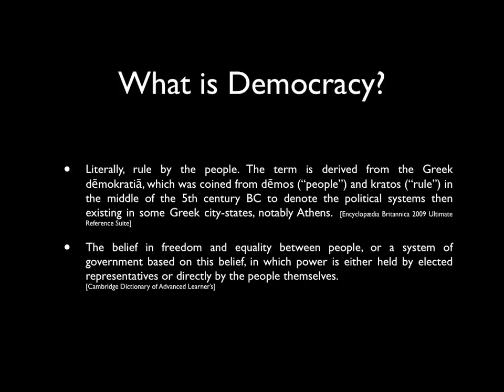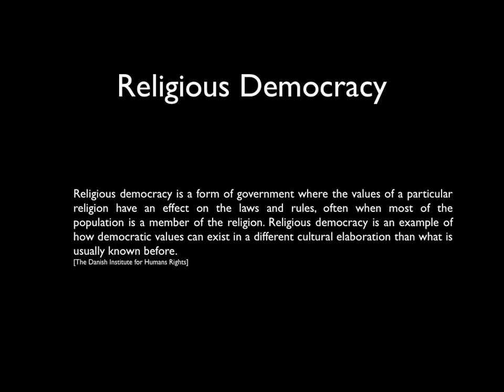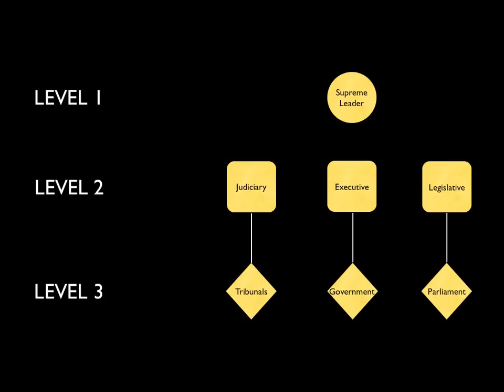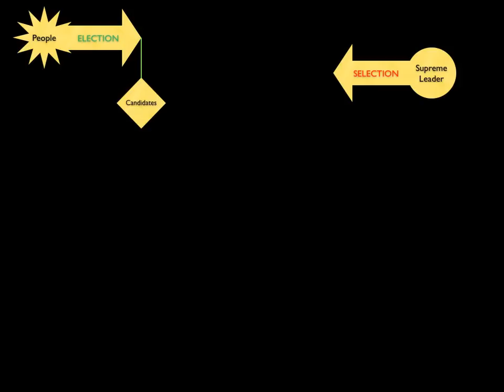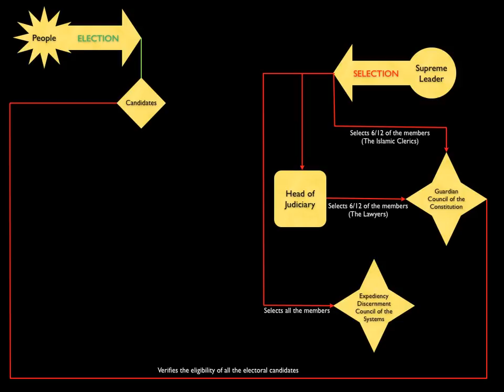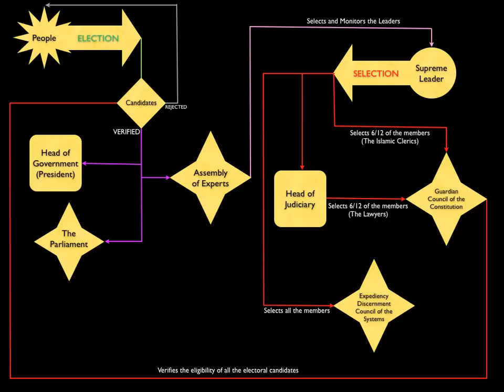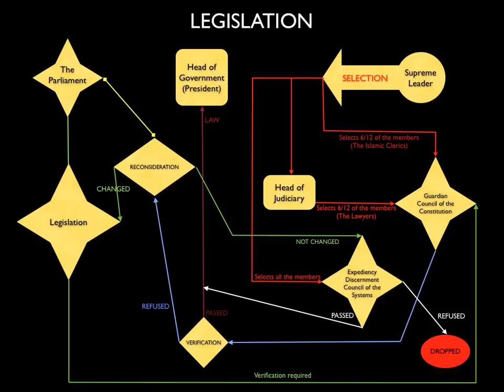Islamic Democracy and its applications in Iran: A visual introduction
A Pouria Hadjibagheri Human Rights Promotional Project - 2011